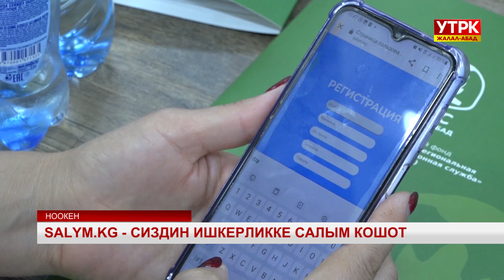Salym.kg - Сиздин ишкерликке салым кошот